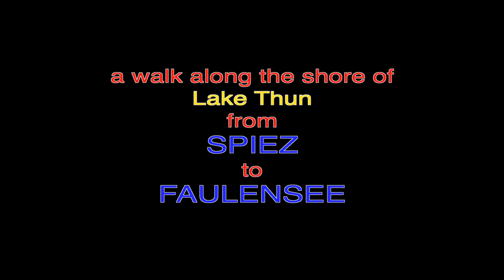Switzerland 2018 - Spiez to Faulensee along the Lake Thun shore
a walk along the shore path beside Lake Thun from Spiez to Faulensee